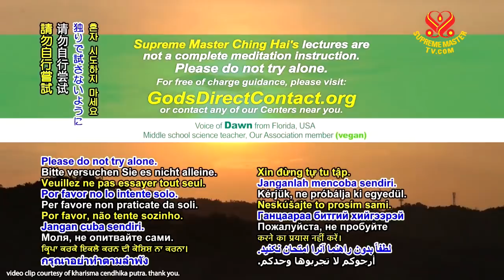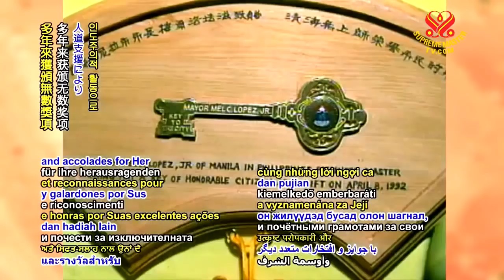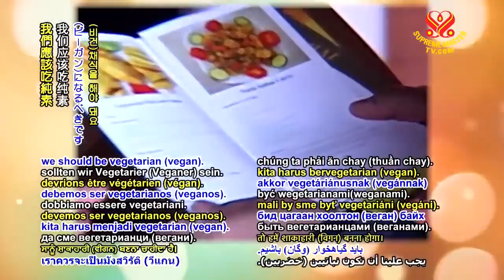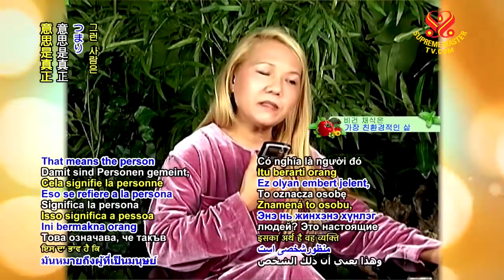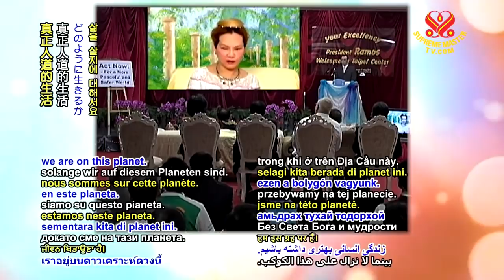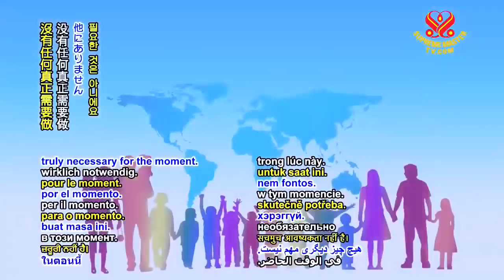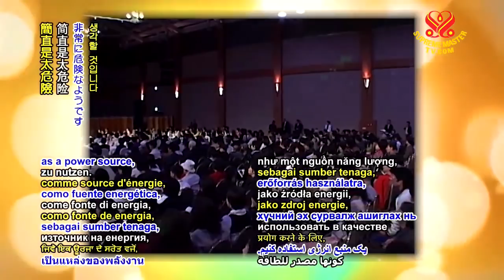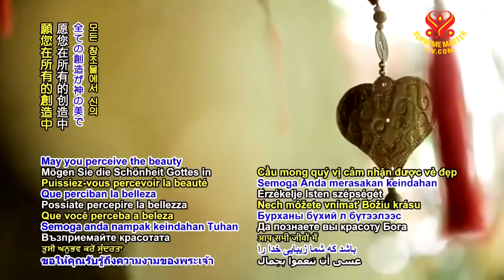Be Frugal It Begins at Our Table - p1o2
Excerpts from Lecture by Supreme Master Ching Hai